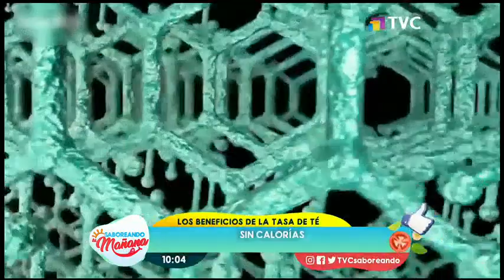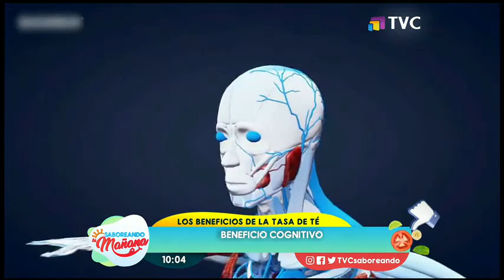Beneficios de la taza de té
Una taza de té nos ayuda a reducir los accidentes cardiovasculares, fortalecer el sistema inmunológico y combatir las caries. El té te mantiene hidratado y tiene características antioxidantes. Conversamos sobre las infusiones y sus aportes al organismo